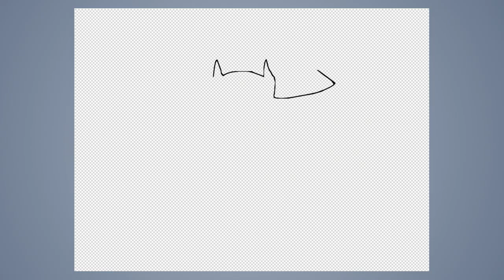Speed draw #334: Batman collage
JAB-2019